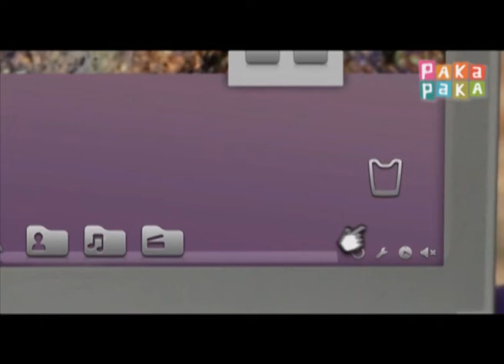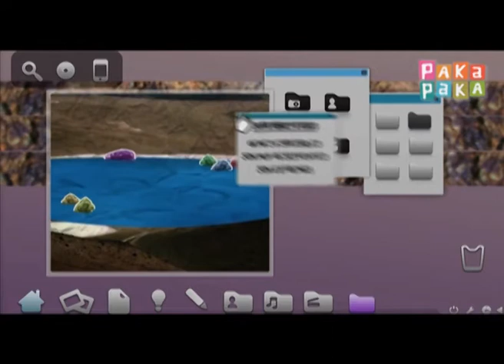Diario de viaje: Superbacterias - Canal Pakapaka